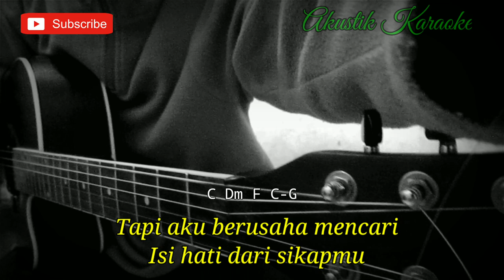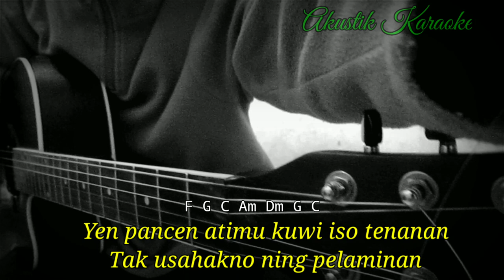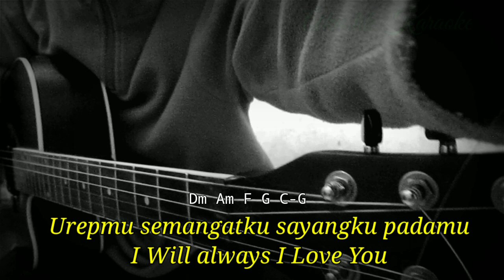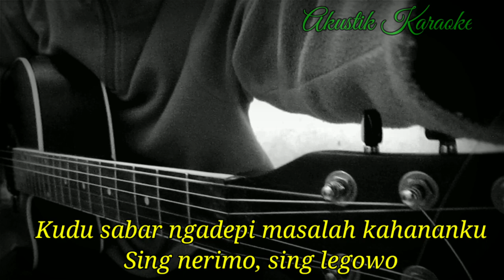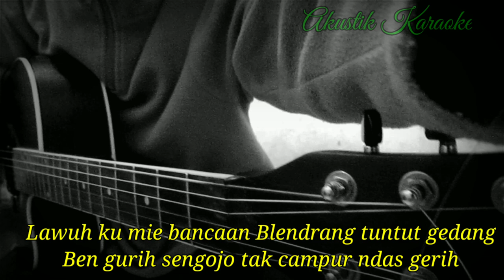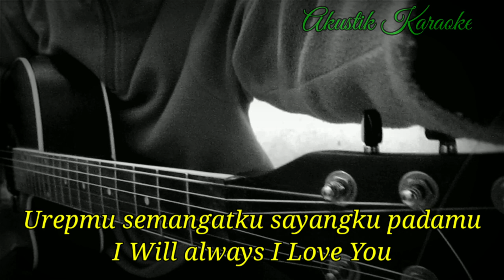NDAS GERIH - DENNY CAKNAN (AKUSTIK KARAOKE) | LIRIK DAN CHORD GITAR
Halo sodara kali ini ada lagu terbaru denny caknan ndas gerih

Semoga video ndas gerih denny caknan bermanfaat bagi anda ya

Lirik ndas gerih